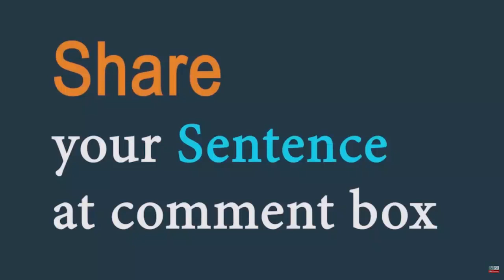Unveil (verb) Word of the Day for August 14th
Unveil (verb)

Meaning -to remove a covering like a curtain from a new structure at a formal ceremony in order to show the opening or finishing of a new building or work of art.

Sentence- The memorial to those who had died in the war was unveiled by the Queen.